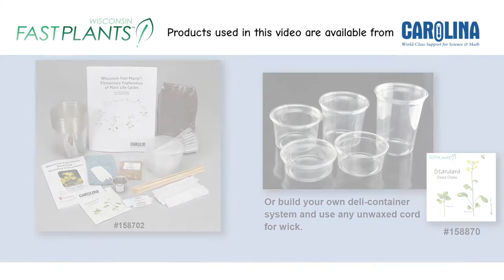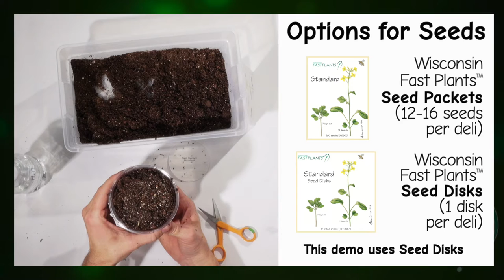How to Plant: Deli Container Watering System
Learn about planting in the Deli-container Growing System, a stable growing system that is easy to construct for all age learners who are growing Wisconsin Fast Plants®.

Made from recycled deli-containers, these growing systems can be cleaned and reused for multiple years.